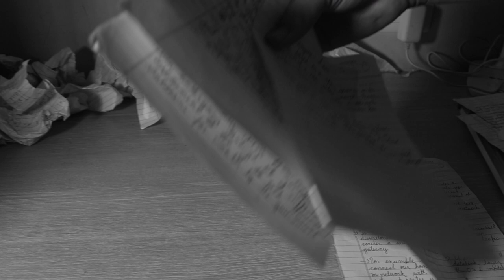RAATEIN OFFICIAL MUSIC VIDEO | New Rap 2022 | Latest Hindi Rap | Cinematography by SIDDHANTA GUPTA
So here's my work on Music Video as a Cinematographer.
All the work in the video is done by me.
After So long Full video Coming Soon.
A lot of efforts has been put to create this video
* Hope  you guys appreciate the efforts put in this cover Dance Video.
*My main motive is to Entertain People through my Videos.
 Hope You enjoy Watching to our Cover Dance Video as much as We do
 While Making It.

Location- Bhubaneswar , Odisha , India
Gears used:
Camera: Canon EOS 90D and 5D Mark IV
Lenses: 50mm, 24-105 mm
Gimbal: MOZA AIR 2

Song : Raatein
Witten by: Slow Kayaar & God of Fear
Kindle Give Your Precious Feedback & Let Me know what's Your Openion About this Video.

This videos has taken a lot of effort while making hope you all enjoy it.
The concept is written by me itself and also
The Full video is Shorted and edited by me .
Please Share as much as possible and help to reach out more people .